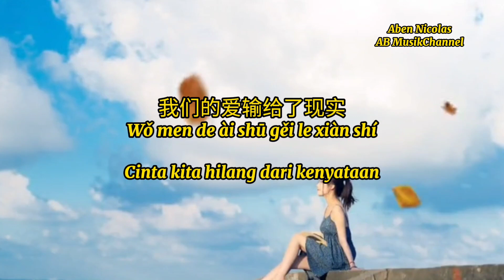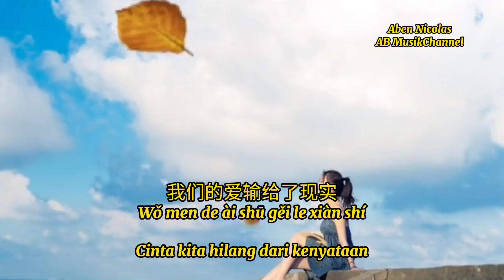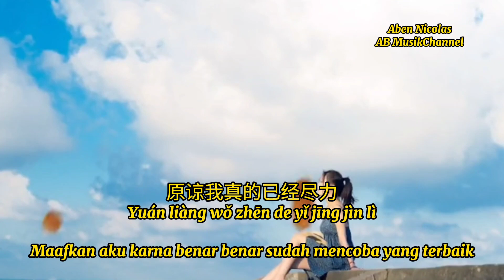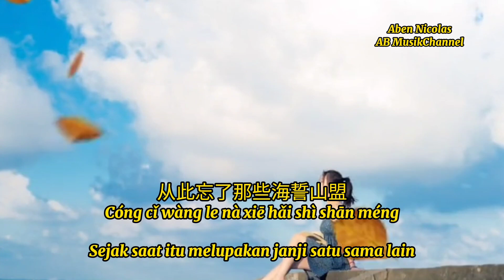wo men de ai shu gei le xian shi ( 我们的爱输给了现实 / terjemahan indo/pinyih